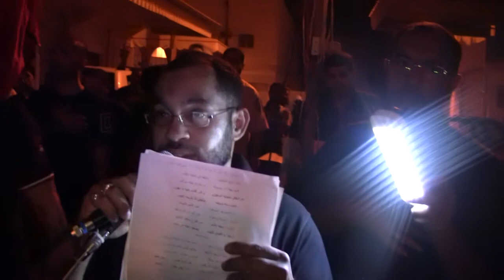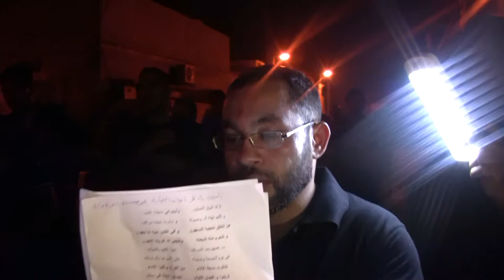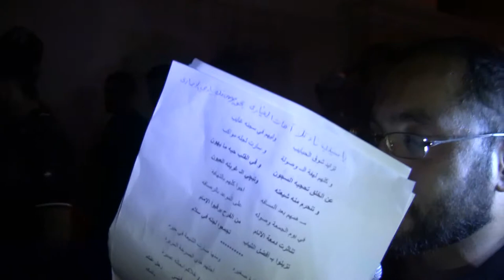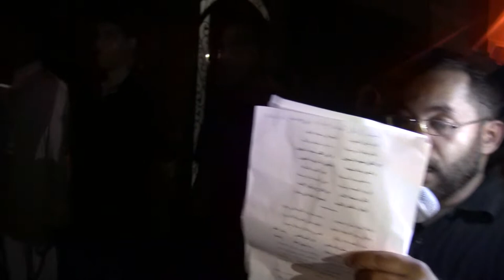استشهاد الإمام الكاظم - الرادود حسين فيصل - مأتم المرخ 1434هـ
مأتم المرخ - البحرين